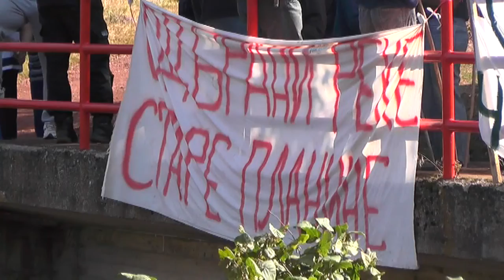RADIONICE ORSP O TURIZMU NA STAROJ PLANINI 12102021